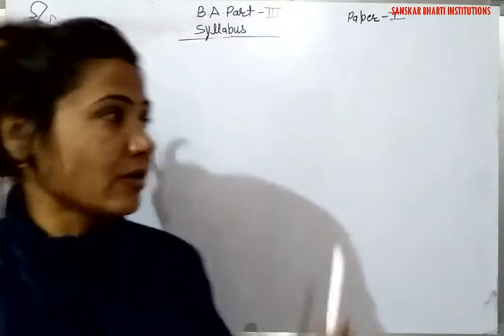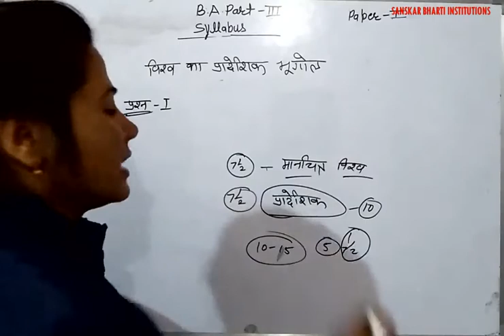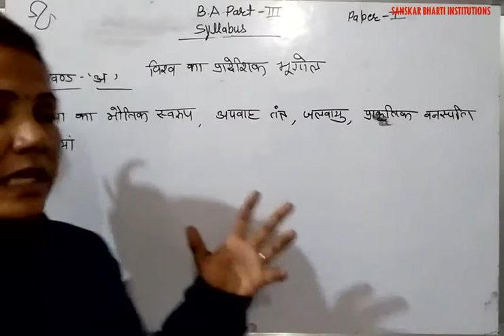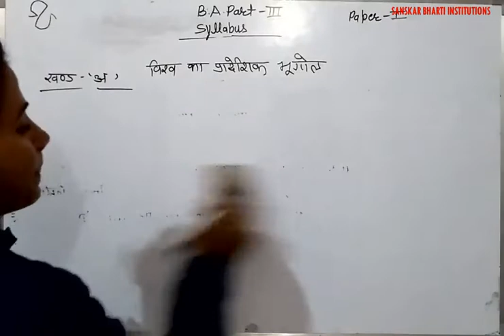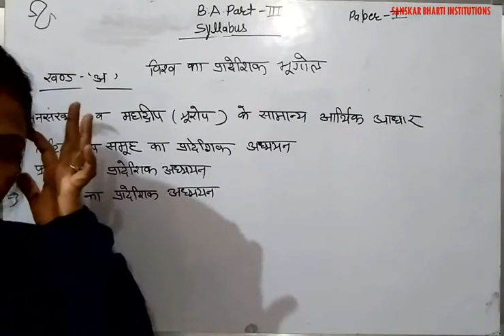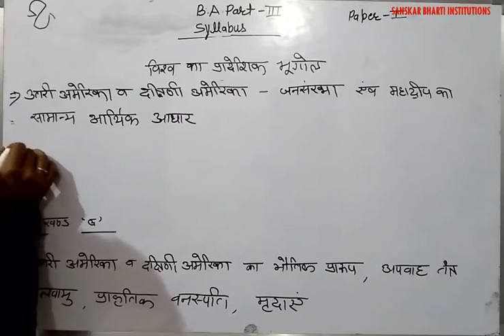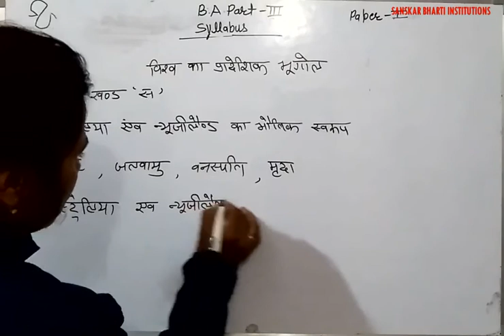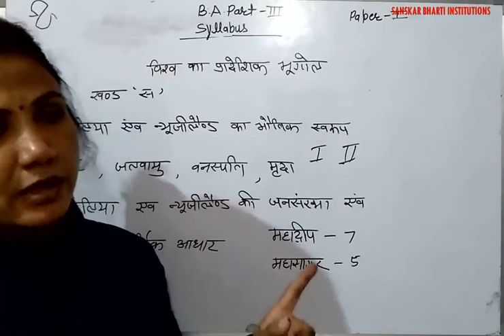B.A. PART-III YEAR P-1 GEOGRAPHY (PAPER-1 SYLLABUS DISCUSSION) V-45